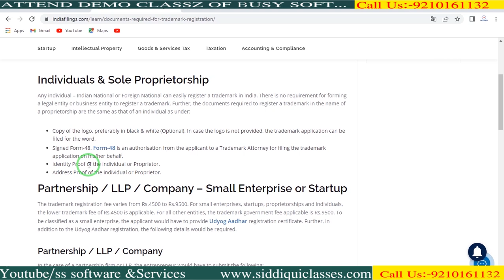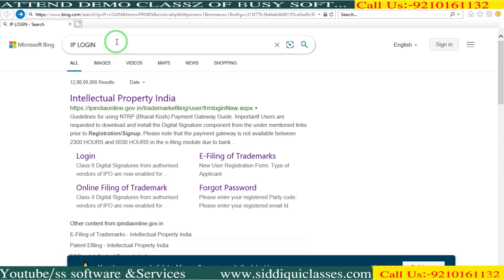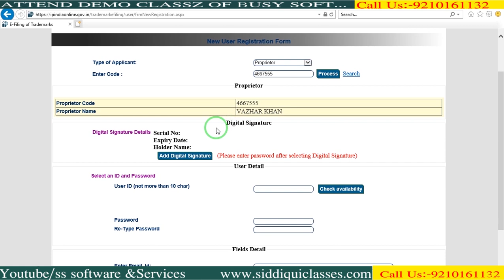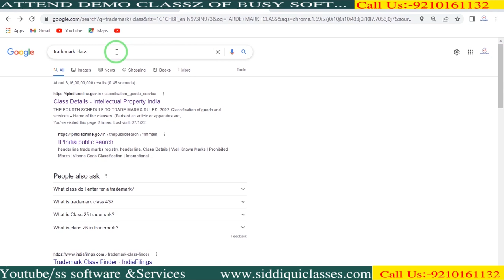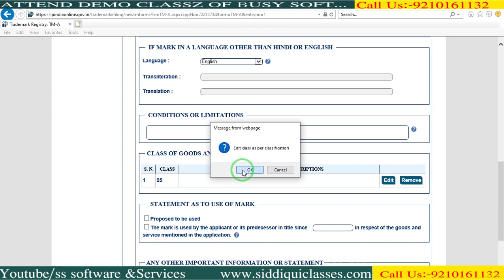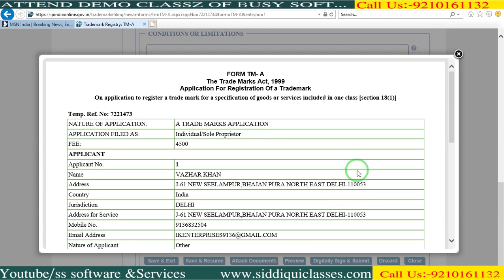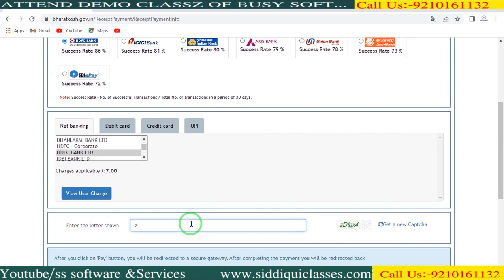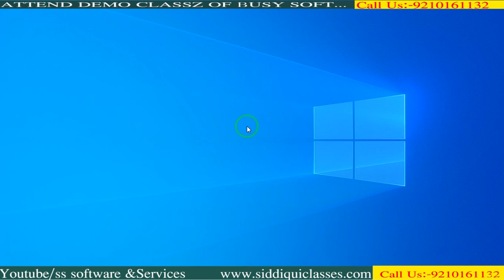अब 10 Min खुद करे Trade Mark Registration| Trademark Registration Process How to Apply For Trademark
What is intellectual property? What is copyright? What is the difference between copyright and patent? Watch this informative video in which Shahrukh Sir explains intellectual property rights and how you can get your industrial designs registered. He further explains about the copyright law protects and types of work that come under it. Watch this video till the end if you want to know more about the copyright registration process.
What Is Trademark | Trademark Registration Process In India | Hindi

Term 2 Exam Class 11 Business Studies Chapter 9 | Trademark - Entrepreneurship

Trademark Registation process & fees| Trademark Registation document| Trademark for Amazon Flipkart

What is Trademark? [ Urdu / Hindi ]

Chapters:
1:15 introduction of Video
1:25 Check Trade Mark

What is Trademark & Role of Trademark in Online Selling

Trademark Registration Process | How to apply for Trademark without Digital Signature |Ishahrukh Sir

ट्रेडमार्क रजिस्टर करनेकी पूरी प्रोसेस | डिजिटल सिग्नेचर के बिना ट्रेडमार्क केसे ले | सिर्फ 5000 रुपे मे ट्रडेमार्क खुद ही ले |
Trademark Registration Process | How to apply for Trademark without Digital Signature | Trademark Registration in 5000 Rs I

How to file trademark modification through TM M form 16 | Change details in trademark application

Trademark Registration Live Demo | Live Trademark Registration | Logo | Brand | Word Registration

📍In this video we have shown the live demo for Trademark Registration process. Also we have discussed why you need to get trademark registration. Trademark is process to secure your brand, logo , image , or composition of all. In today's competitive world brand plays an important role & trademark helps to secure your brand. In this session we will see the detail process to apply trademark online from ipindia website.

Basic mistakes in Trademark filing# Mistakes in trademark filing# Trademark filing

Document Links : डॉकयुमेंट की लिंक :

Register Your Trademark ® Logo™ | Check Others | Intellectual Property- ipindia

Tradmark Registration Process in Hindi | How to Apply Trademark Registration Certificate Online

Trademark Registration Process | How to apply Trademark Online |

Trademark Registration Cost Fees in India | Brand Name Registration Cost Fees in India

What is Patent | Trademark | IP Copyright | Case Study

Trademark Registration Process, How to apply for trademark online, Register Trademark online, Brand

Trademark Registration Process
Kindly note: I am applying in this video only word. if you want to register your image than choose the "option" Device.

How do I register a trademark?
How much will it cost to register a trademark?
Can I apply for a trademark myself?
Who can apply for trademark registration?

trademark search
how to register trademark in india
trademark registration fees
trademark login
trademark status
trademark e filing login
ip india login
ip india online